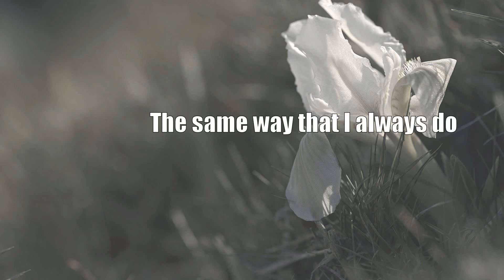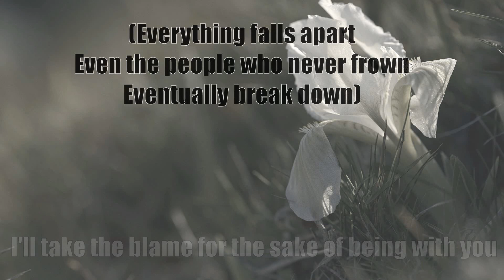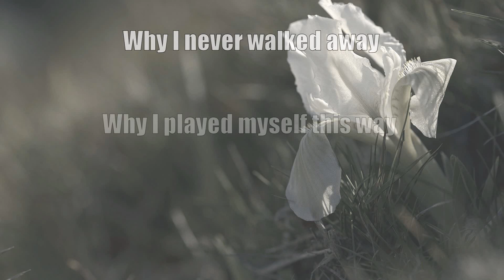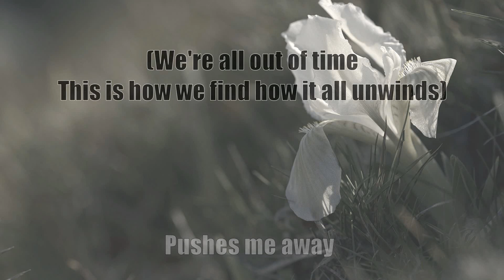Linkin Park - Pushing me Away [Acoustic Cover.Lyrics.Karaoke]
This is my acoustic karaoke track for "Pushing me Away" by Linkin Park.